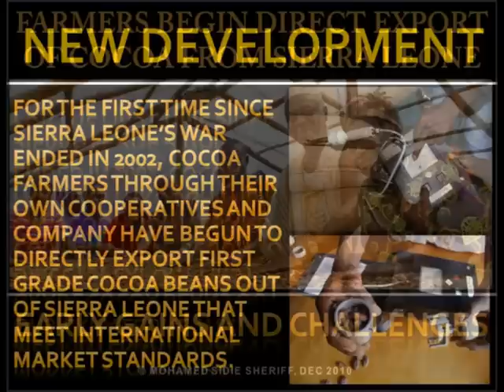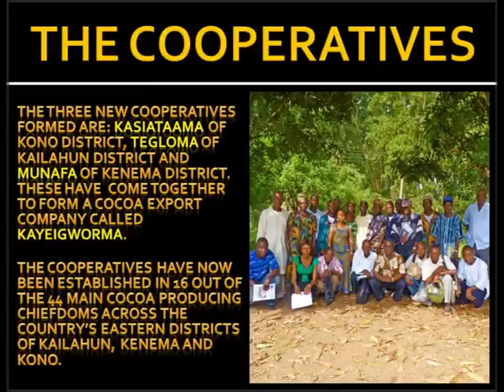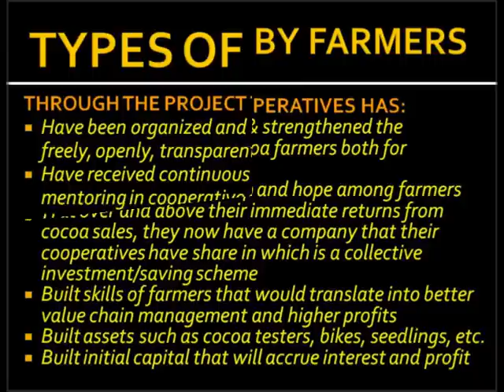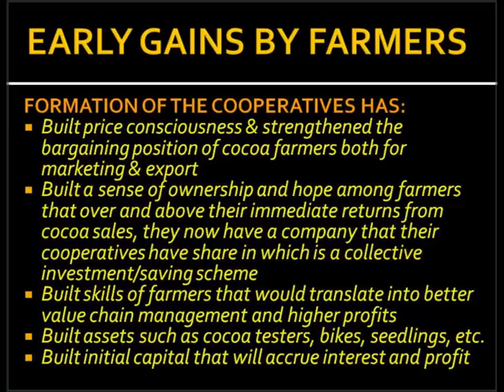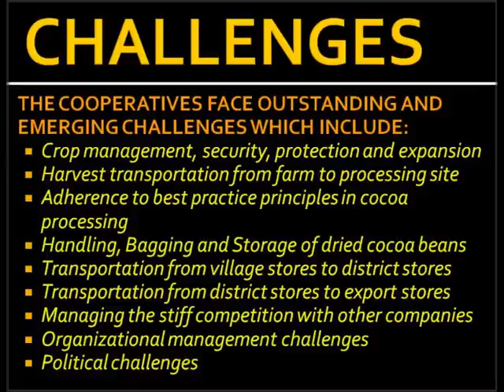FARMERS FIRST DIRECT EXPORT OF COCOA FROM SIERRA LEONE SINCE WAR ENDED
COOPERATIVE FARMERS FIRST DIRECT EXPORT OF COCOA FROM SIERRA LEONE SINCE WAR ENDED